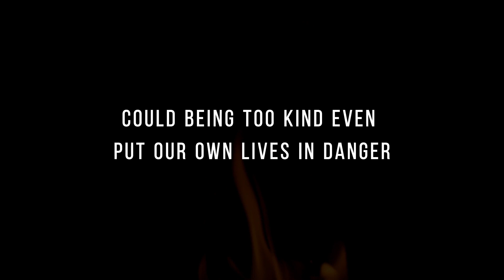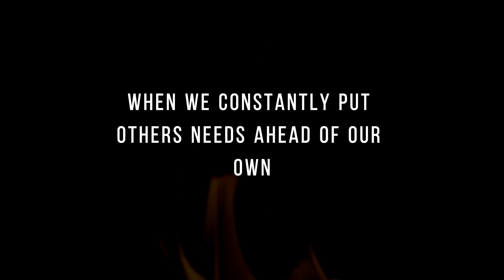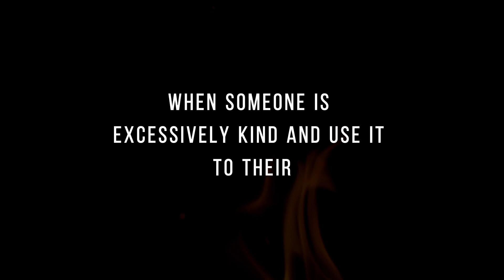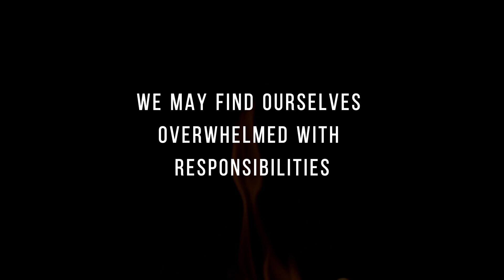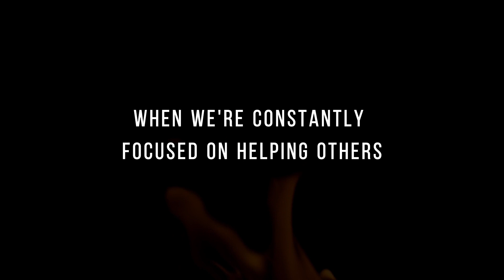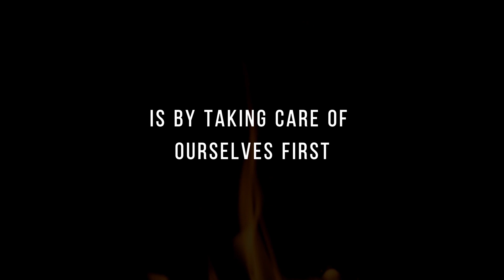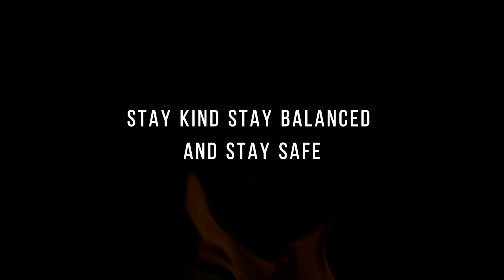8 Dangers of Being Too Nice: The Hidden Pitfalls of Excessive Kindness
In this thought-provoking video, we delve into the hidden pitfalls and potential negative consequences of excessive kindness.

Join us as we shed light on the challenges that arise from always putting others' needs before our own. Discover the risks of being taken advantage of, losing personal boundaries, and neglecting self-care in the pursuit of pleasing everyone.

Through insightful discussions and real-life examples, we highlight the importance of finding a balance between kindness and assertiveness. Learn how to set healthy boundaries, prioritize self-worth, and maintain authentic relationships.

Get ready to explore the dangers of being too nice and discover strategies for cultivating healthy relationships and personal well-being.